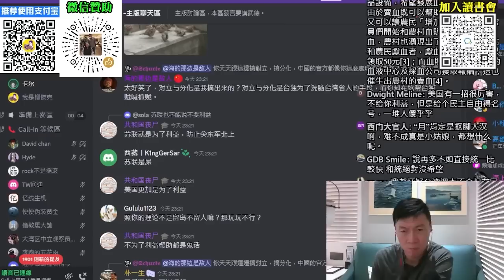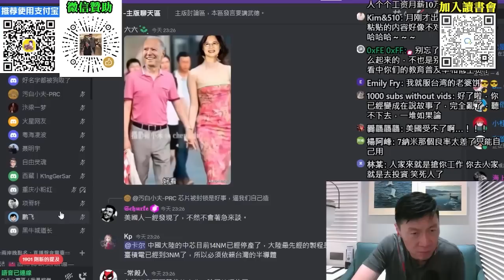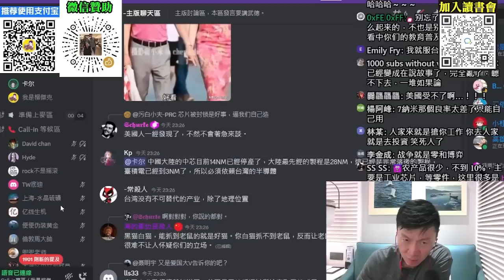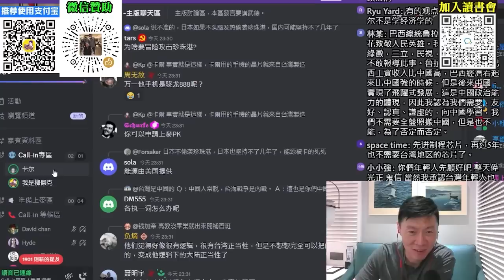(山東卡爾)(下)如果中國跟台灣打科技戰，貿易戰。會怎麼辦？重點是誰先受不了的問題。